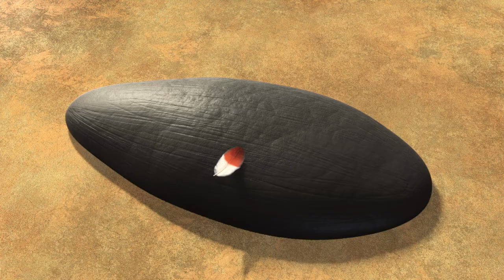Bee in her Bonnet | Jungle Beat | Cartoons for Kids | WildBrain Zoo